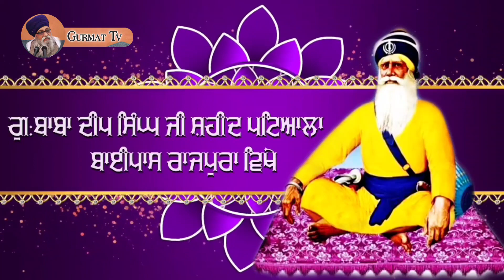Giani Thakur Singh Ji | Latest Katha 2021 | Gurmat Tv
Giani Thakur Singh Ji Patiala Wale (Damdami Taksal)

Satgur Ki Mat